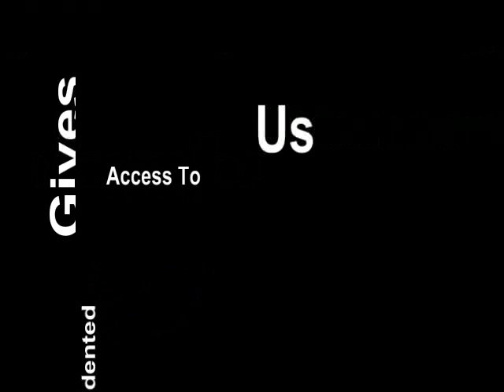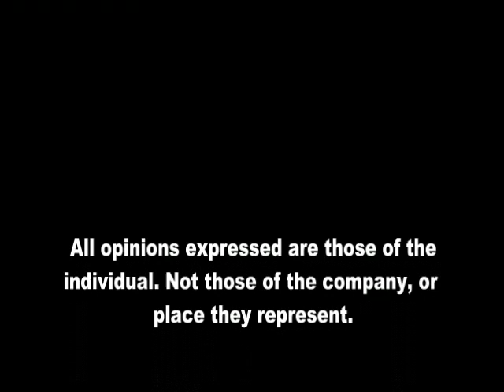Documentary Gamer Feedback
a one minute preview of what i have been working on